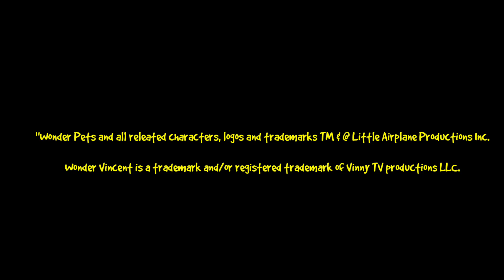**Announcement**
Credits to @ClosingLogosHD for the WNET.ORG logo

Sorry if I included the WNET.ORG logo and my Vinny TV logo, I just wanted to do this for fun, that's all!

Credit to @AdrianTheWonderPetsFan2006 for my flyboat.

Credit to @jarellchery4468 for the flyboat audio.

if you guys are wondering I don't have the KineMaster logo, My mom got me premium, so I don't have to use it anymore.